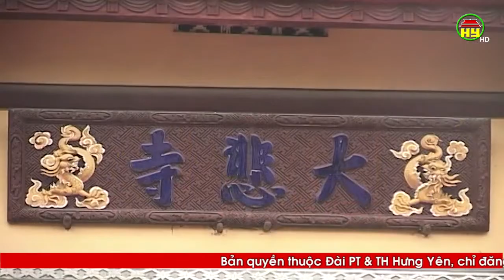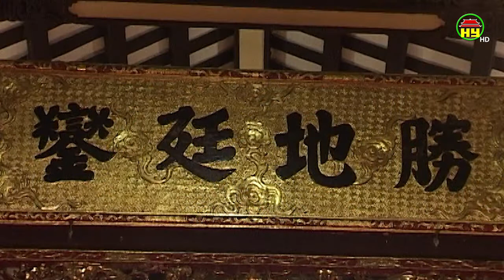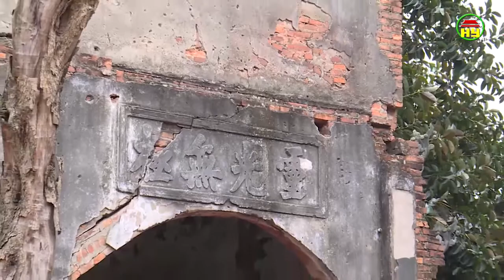Đất và người Hưng Yên: Đình, Chùa Thứa - Những dấu tích lịch sử